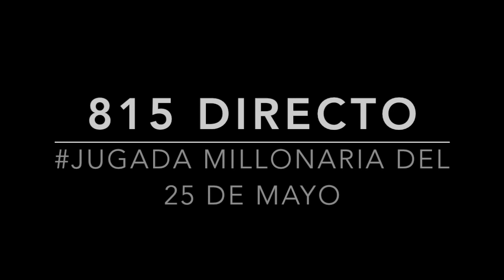ACIERTO DIRECTO DE MIGUEL SALAZAR